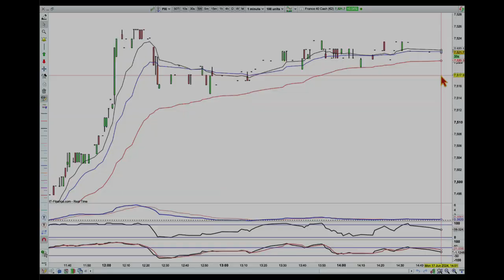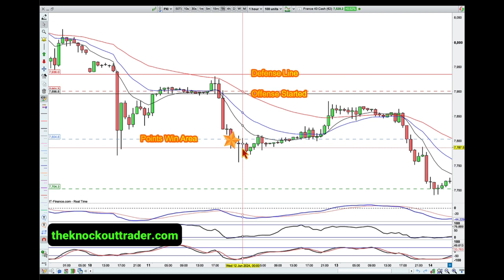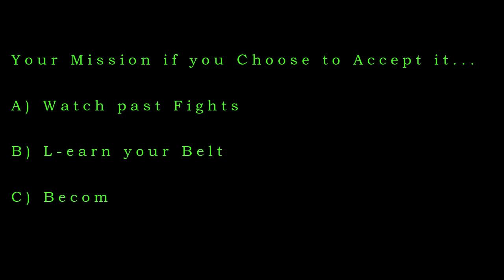LIVE Trading Mastery: Big $$$ Result. How to Trade for Profit - France 40 Index CAC40 (PXI)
LIVE Price Action SWING TRADING - Result: France 40 CAC40 (PXI)
How to swing trade by following a Real Trader.
The Knockout Trader takes us through the result from the France 40 CAC40 (PXI) match. (from Battle Europe Fight Card posted 10 June 2024) This is a great example of timing entry correctly and how to maximize profit taking with 2 positions.

Watch and Learn from the Fight Card to uncover the Knockout Trader's fight plan for this battle and to discover how the match unfolded.

This is the world of Real LIVE Swing Trading
Patience and perseverance to wait for great opportunities will always reward a good fighter.
The name of the game is to always keep moving forward over time.(never backwards!)
To learn how the Knockout Trader channel works and to understand the lingo used during LIVE Trading watch this video

Tamar Mehr is The Knockout Trader
3rd Dan Black Belt Taekwondo
Trading Mentor and Coach
Financial Markets Trader 16+ years

Watch past Fights
L-earn you Belt
Become a Knockout Master